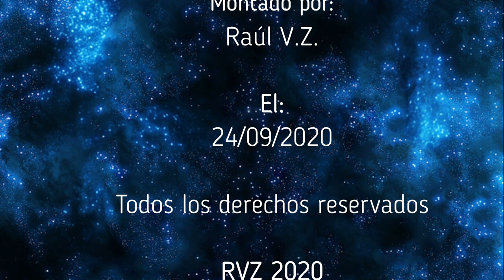ENIGMAS DEL MUNDO - El Enigma de la Isla de Pascua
Capitulo completo de la serie "Enigmas del mundo", sobre el Enigma de la Isla de Pascua . Todo el merito es de su locutor Bruno Cardeñosa.